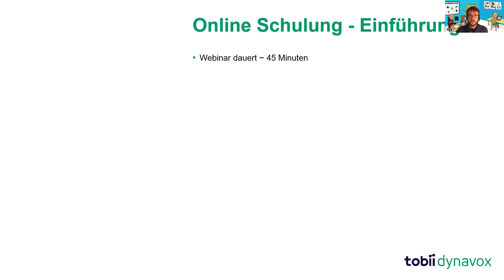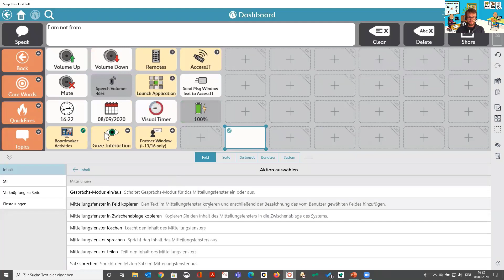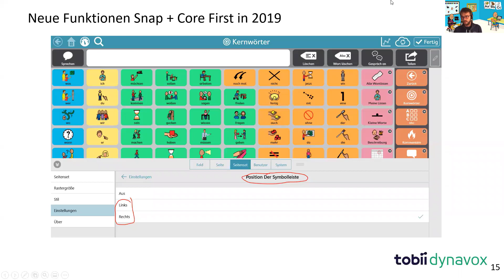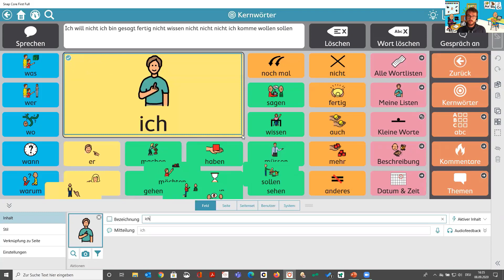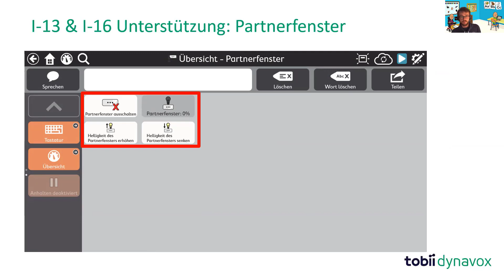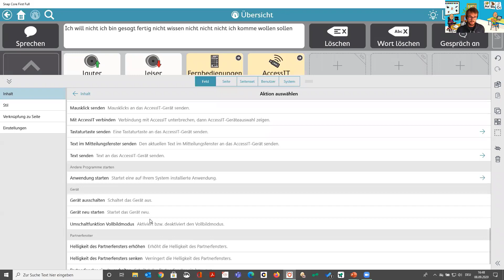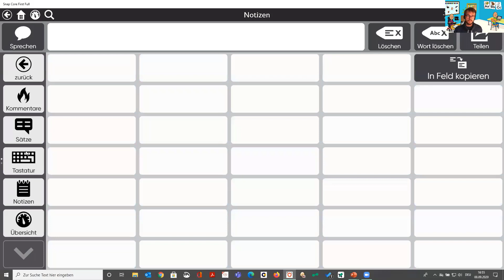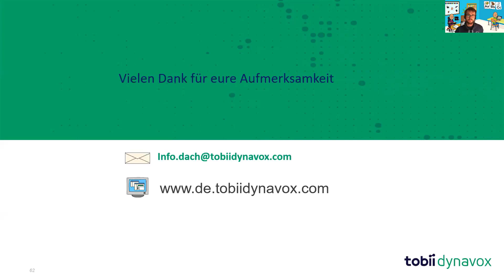Tobii Dynavox Hörsaal - Neuigkeiten in Snap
Aufzeichnung der Hörssalschulung vom 8.9.2020
Thema des Hörsaals waren eine Aufzählung und Erklärung der wichtigsten Neuerungen, die in Snap Core First hinzugefügt wurden.